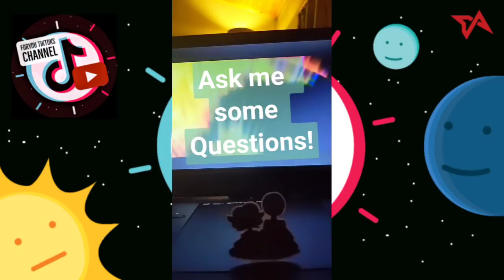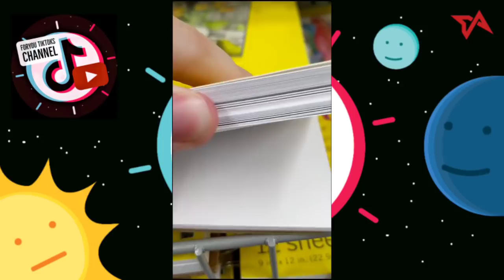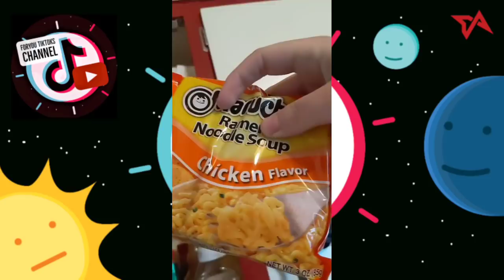Mishay YT | TikTok Compilation